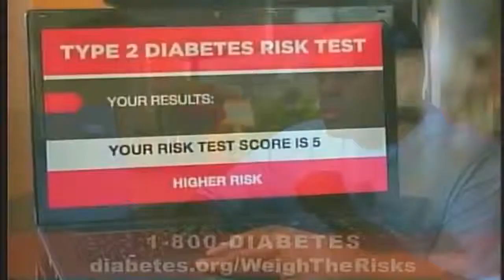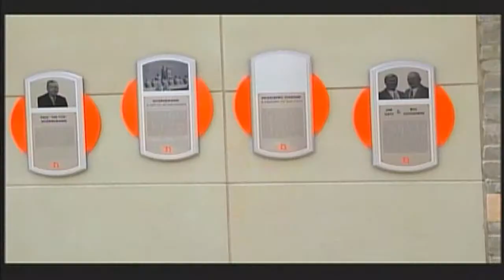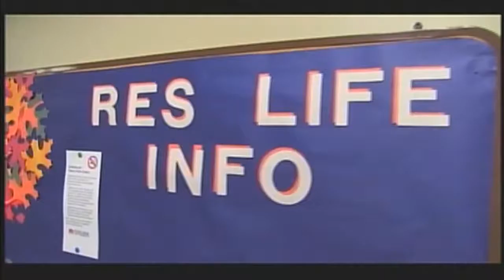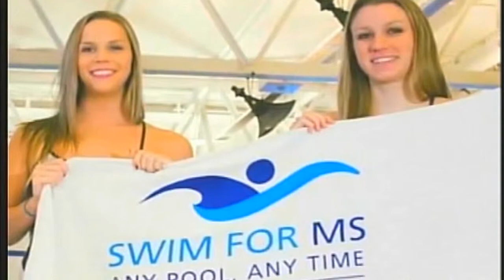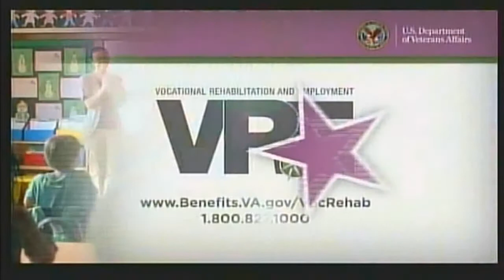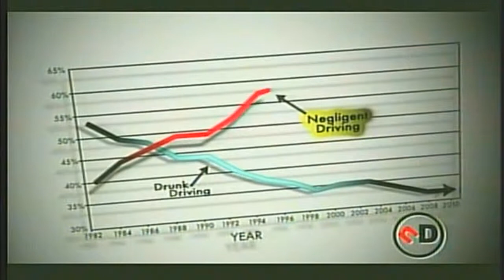Live At 5! Tuesday October 14, 2014